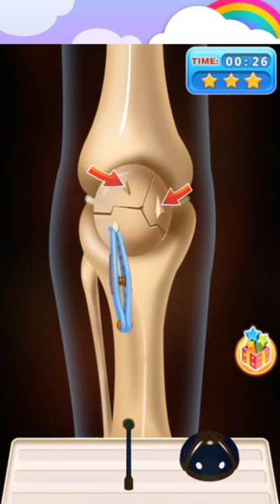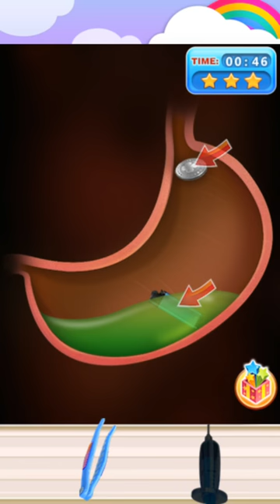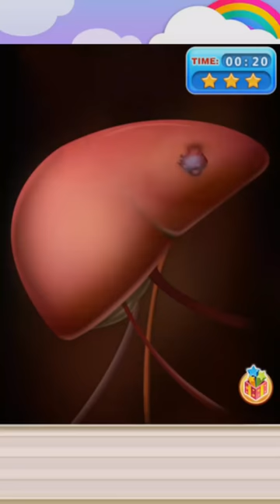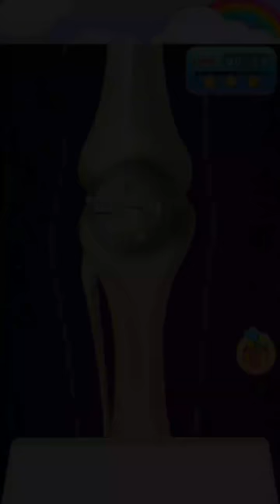Surgery Simulator android gameplay